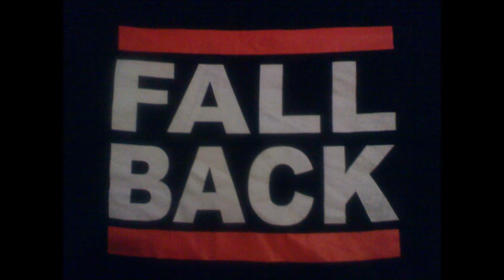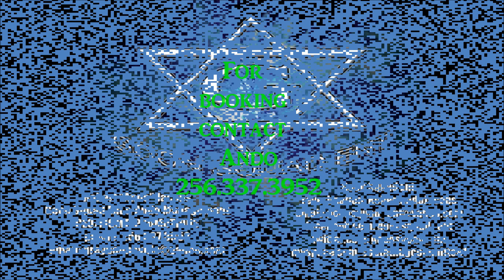Why Dey Hatin off Mash Mode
Off D Hood new mixtape Mash Mode..
featuring Mr. Woods & Alka-P